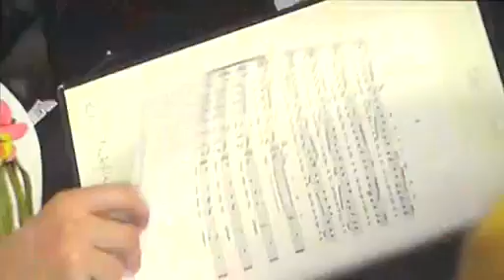Place Stanislas, Nansy, Hymne Amour, (with Sofia Boys Choir)